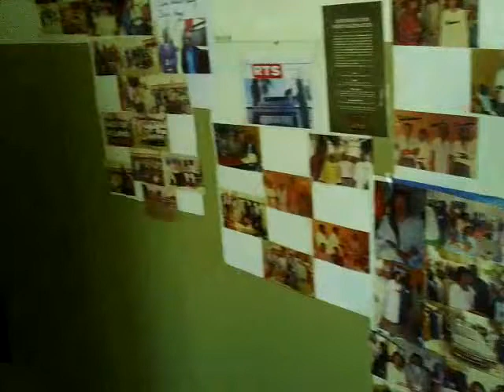cheikh yahya diallo R.T.S.saint-louis